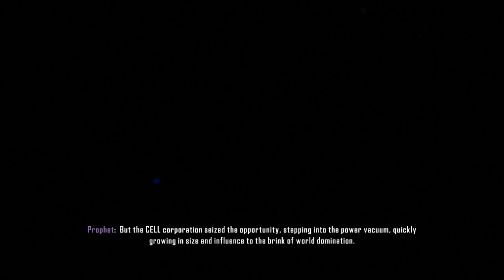Crysis 3 Walkthrough Part 1 PC Max Settings 1080p